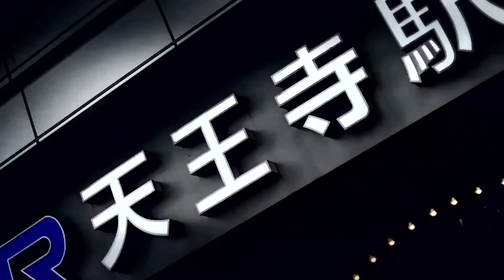TEI NOJI【天王寺駅】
Creator:にゅうとらむ
例の件ですよね()